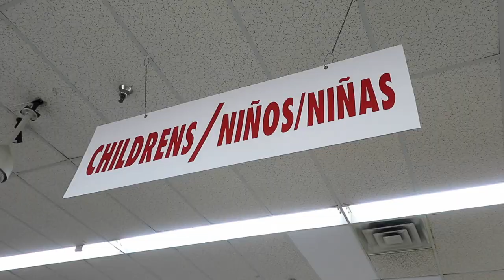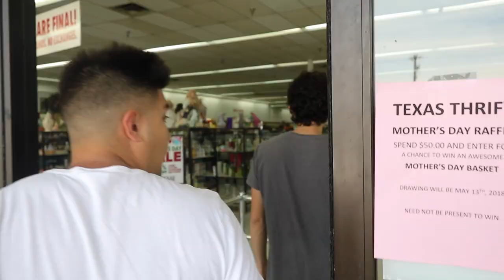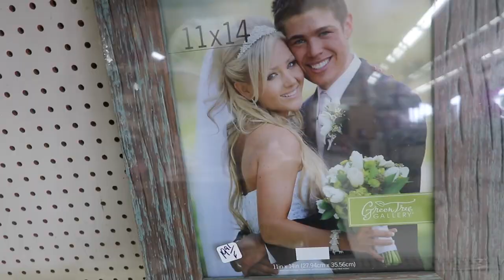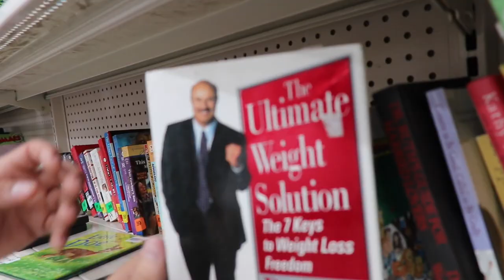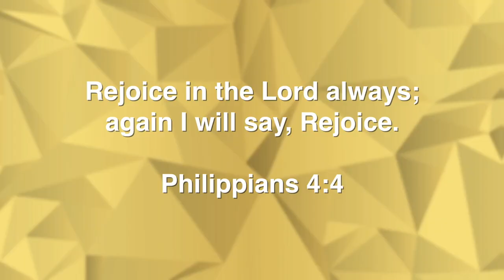CRAZY THRIFT SHOP HEAT SNEAKER FINDS!! (DIRT CHEAP)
Finally went back thrift shopping and we found a haul of crazy sneaker heat! It was so cheap we got steals and deals!
What's good Legit Nation! I am a 20 year old kid living in San Antonio, Texas grinding and working harder each day to make my dreams become a reality of becoming the biggest latino influencer. With God and my family and friends by my side, nothing will be able to stop us. Let's get it Legit Nation!